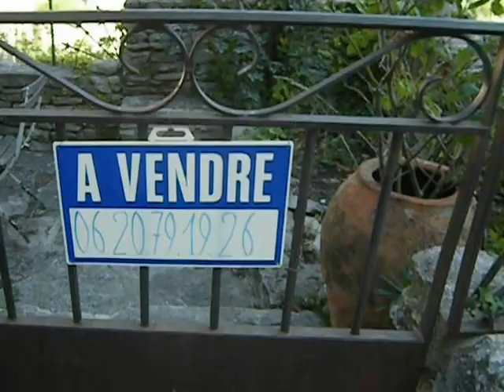"Millionaire Mile" in Gordes, France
Gordes is an ancient village on a mount and on cliffs in Lubéron, a region in France.  The area is known as "Provence" and the département is Vaucluse.  We rented a little stone hut with private gardens and a pool there for a week in September, 2012.  We saw more luxury cars in this place than we could believe, which is kind of funny, as there is really only one little road there!  There is also a five star (!) hotel and spa.  Egad.

I kept expecting James Bond to parachute out of the sky and then it'd be time for a glass of the excellent local wines.  Too much!

This house is for sale.  You can see the phone number.  The cross in the front garden has a 17th c. date on it.  The house is likely bigger than it looks, and I saw various levels of terraced gardens and garages and sheds around it.  I had gone for a walk with my spouse to appreciate the gorge of Gordes and he had informed me in advance that on his previous walks and runs (he's really "sportive") that this quiet path was a virtual "millionaire mile."  I'll bet!

Real estate prices are absurb here, and I have no idea what the taxes or upkeep are like, but the climate is pleasant and we loved our visit.  Shops and services in Gordes were limited and pricey but below is Coustellet, less than 10 km away by car, and you can get everything you need down there, really, and for good prices often.  Satisfied visitors, we are!